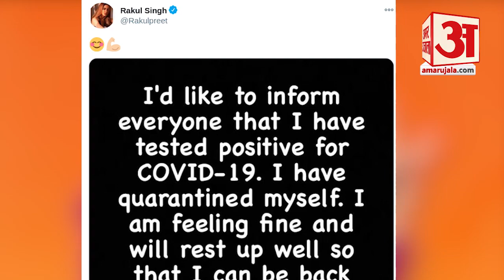कोविड पॉजिटिव हुईं रकुल प्रीत, ट्विटर पर लिखी ये बात | Rakul Preet Singh Tests Positive for COVID-19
Rakul Preet Singh Corona Positive हो गई हैं। एक्ट्रेस ने खुद सोशल मीडिया पर इस बात की जानकारी दी है.